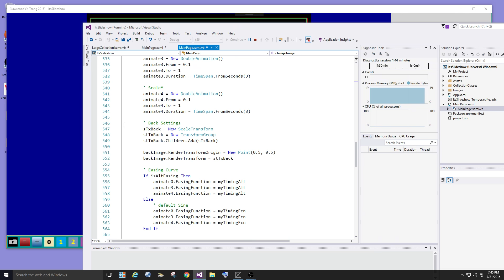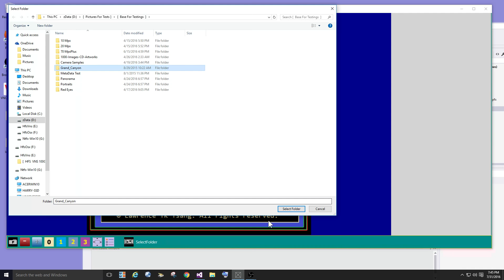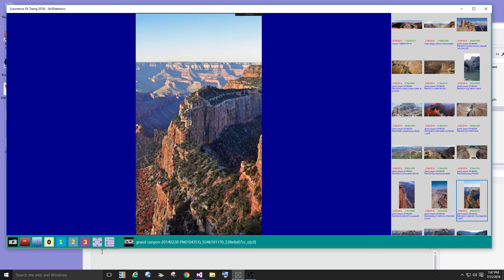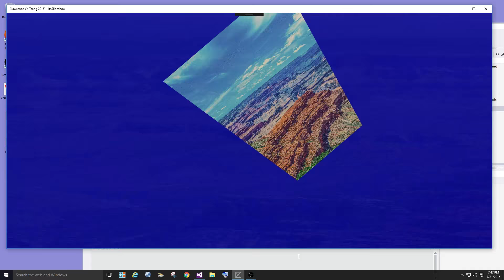UWP Windows App - Images Transition Effect (2k16 not as funny as LUL)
Apply the same idea from my Xcode Project.